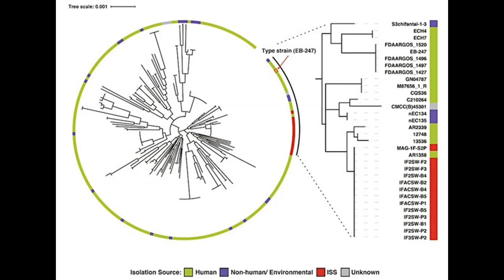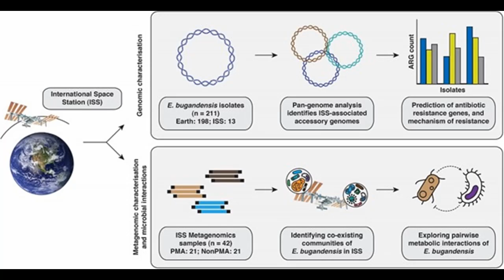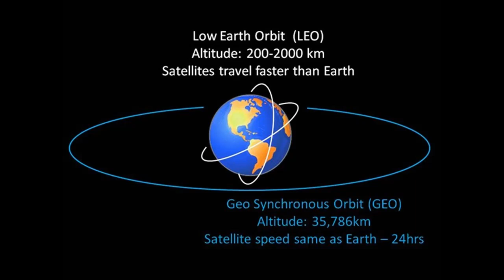MUTANTS IN OUTER SPACE: DANGER!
...A life form born on the ISS can wipe out all mankind from the face of the Earth. ..Before our eyes, space has produced a new form of life...Closed human-built environments, such as the ISS, are unique areas that provide an extreme environment ...